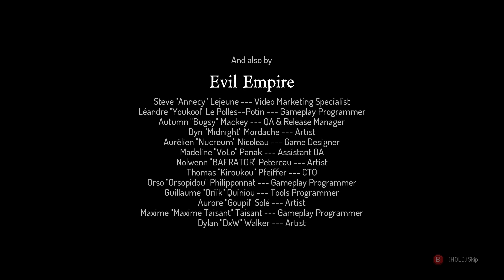Pure Nail vs The Collector (No Hit)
No Hit the Collector with the amazing Pure Nail x Legendary Greed Shield combo!